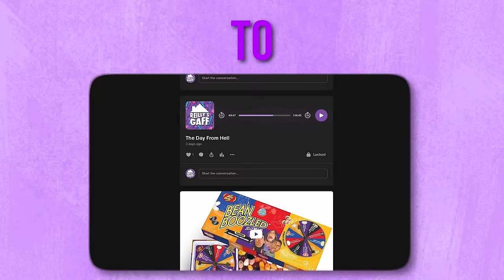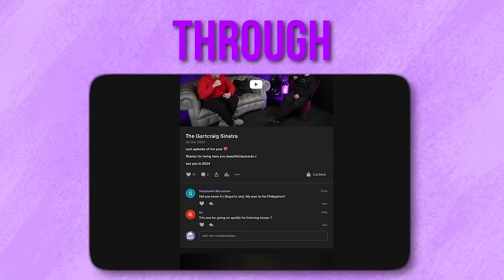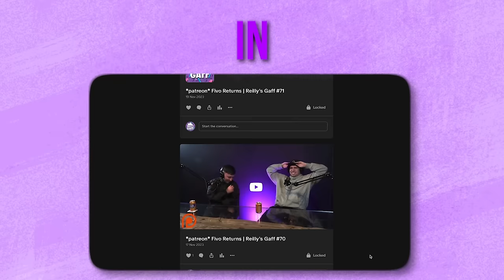Eugene | Reilly’s Gaff #82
LIVE FROM OUR NEW STUDIO IN STRANGERS BARBERS!!

STRANGERS BARBER SHOP

Units 80
Kent Street
G40 2RU
Glasgow